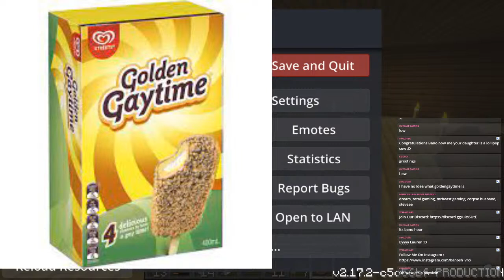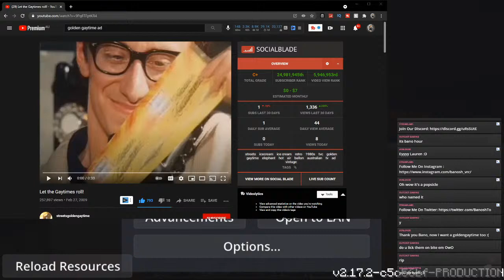minecraft hardcore 100 Days Attempt